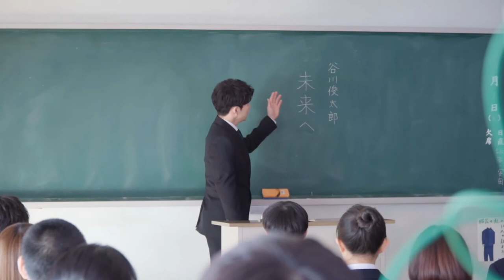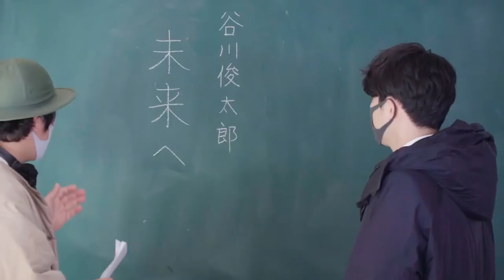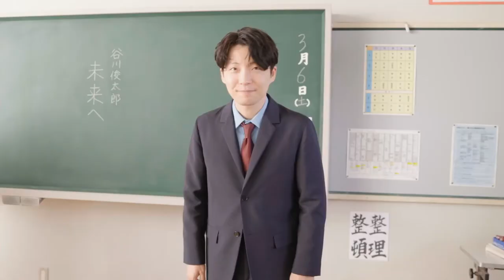Kanna Hashimoto and Minami Hamabe were students of Gen Hoshino! NTT DoCoMo CM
15 seconds + 30 seconds + making + interview